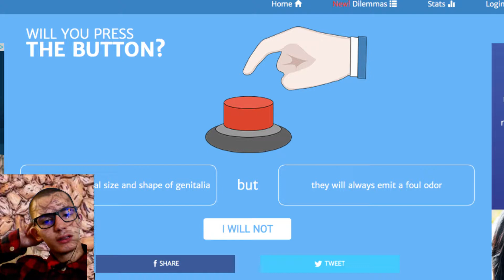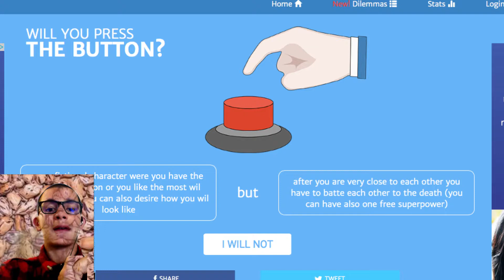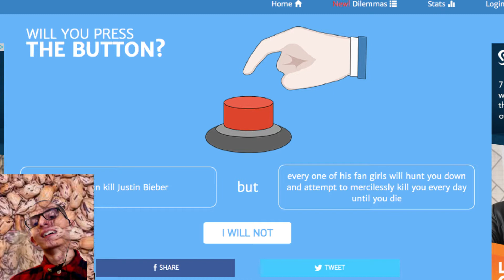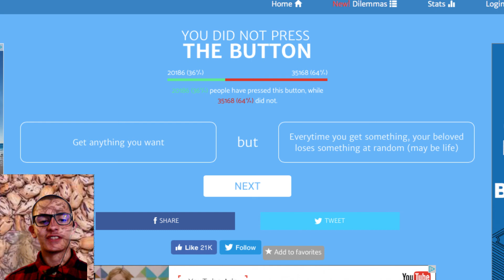Will You Press The Button | THIS IS SO DARK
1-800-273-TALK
                                                                                                                     SWEAR FREE CONTENT

Thanks for tuning in every day